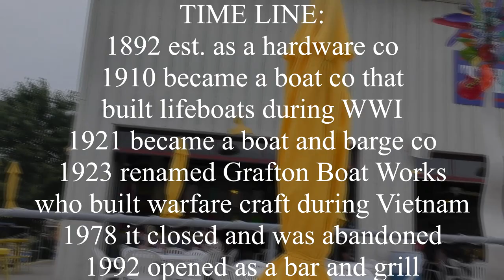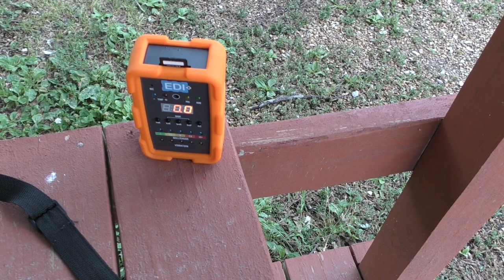I popped-in at a haunted bar & grill in Grafton, Illinois | HAUNTED EXPLORING | Soul Searching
HAUNTED EXPLORING... While dining out at the beautiful waterfront Loading Dock Bar & Grill in Grafton, Illinois, we couldn't ignore its ghosts. Originally established in 1892 as a hardware company which became a boat building business, it is now a popular gathering place full of paranormal activity. A quick turn on of my spirit box revealed that these ghosts were eager to communicate.

MUSIC
Take It Easy by Eagles written by Jackson Browne and Glenn Frey, Warner Music Group Company.

I Can Do Anything, I'm The Chief Of Police by Charles Becker Presents